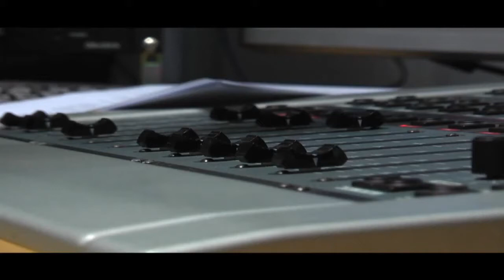Argia Sariak 2014 - Irratia